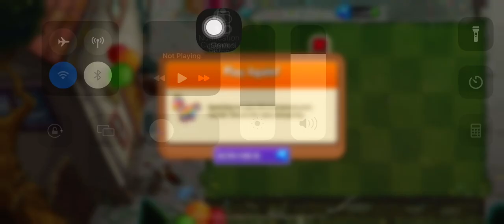Plants vs Zombies 2 | Piñata Party | 05/14/24 | ram2711